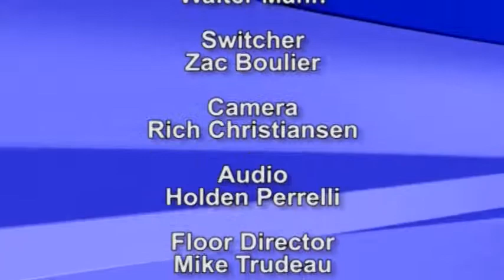Substance Abuse Focus: Early Warning Signs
North Haven First Selectman Mike Freda sits down with Founder and C.E.O. of My Bottom Line, Mary Marcuccio, as well as, a concerned parent and substance abuse advocate, Joanne Hoffman to discuss the Early Warning Signs of Substance Abuse.